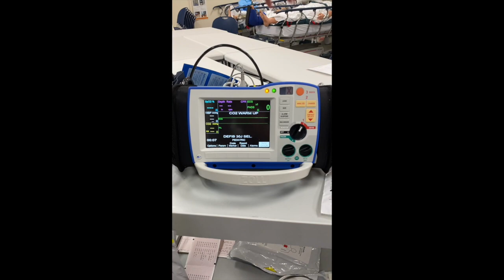Zoll r series manual check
This video is about Zoll r series manual check